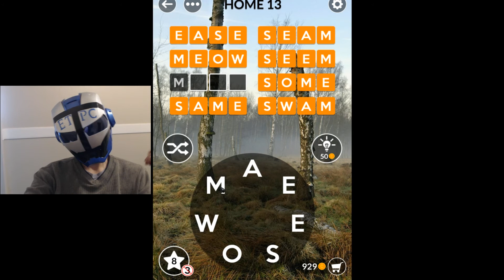WORDSCAPES UNCROSSED HOME 13 ANSWERS (MARSH) masaya ang mga salita